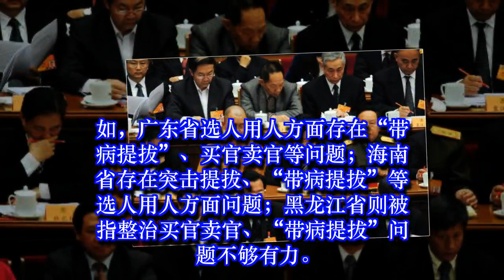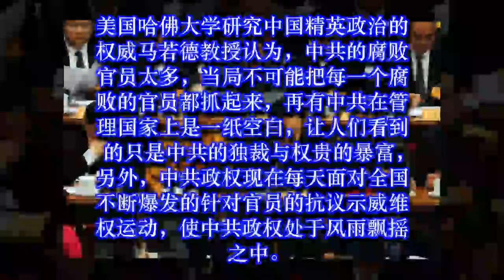中共十九届首轮巡视报告曝问题严重 习王白忙了